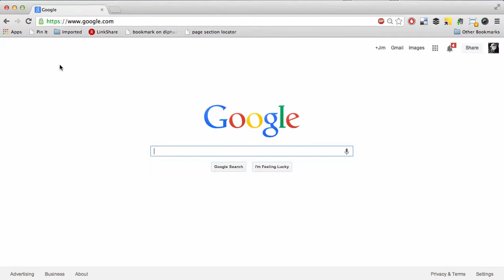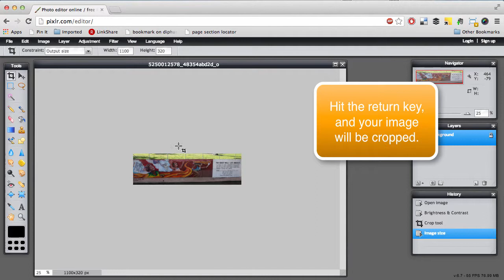Online Photo Editing with Chrome and Pixlr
A brief tutorial to online photo editing with Pixlr.